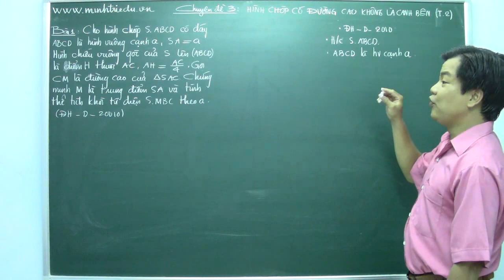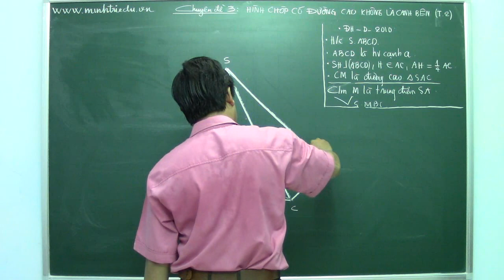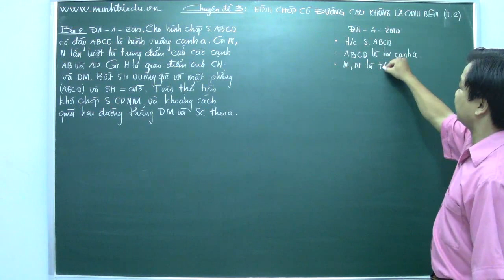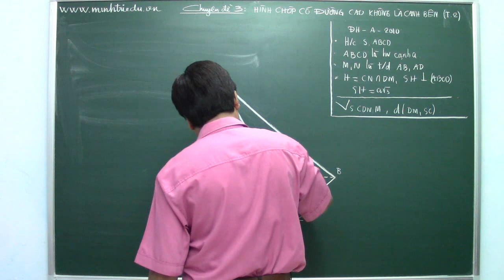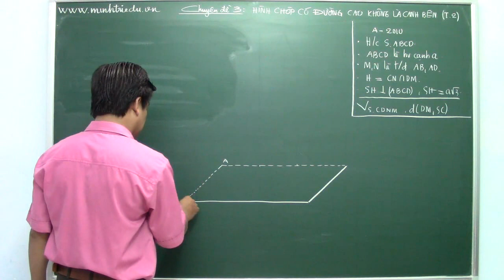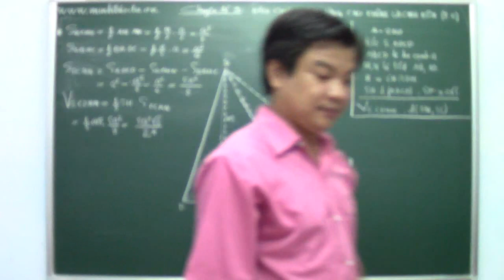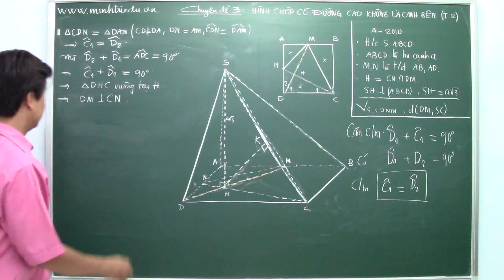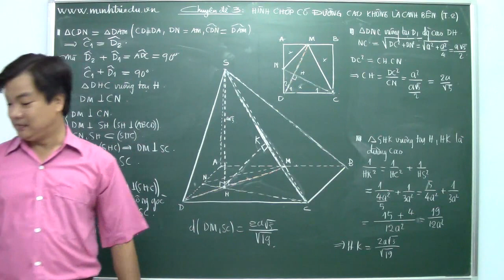HÌNH KGIAN 12 - LTĐH. CĐ 3. TIẾT 2. HÌNH CHÓP CÓ ĐƯỜNG CAO KHÔNG LÀ CẠNH BÊN